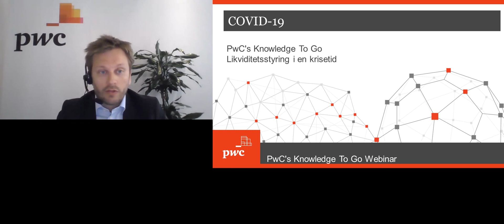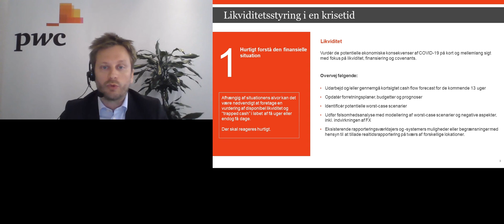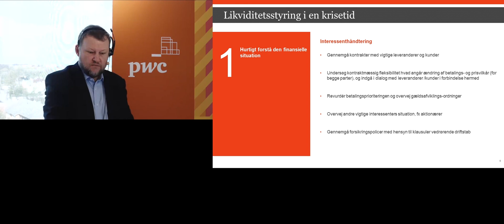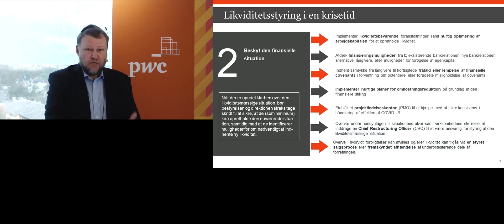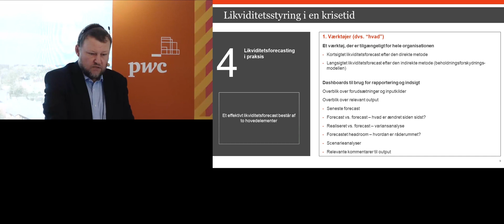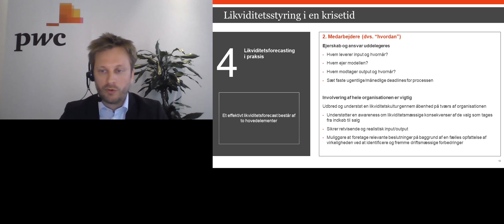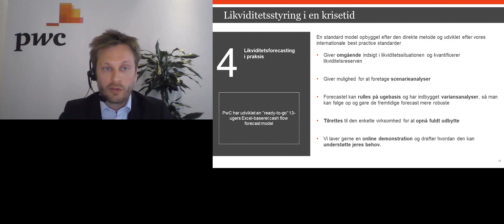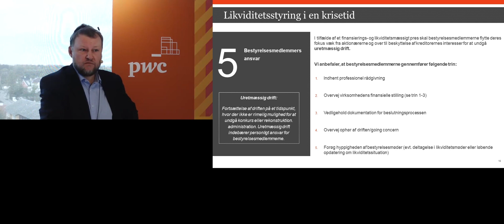Likviditetsstyring i en krisetid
Se webcast og få gode råd til at håndtere likviditets- og finansieringsudfordringer som følge af COVID-19.